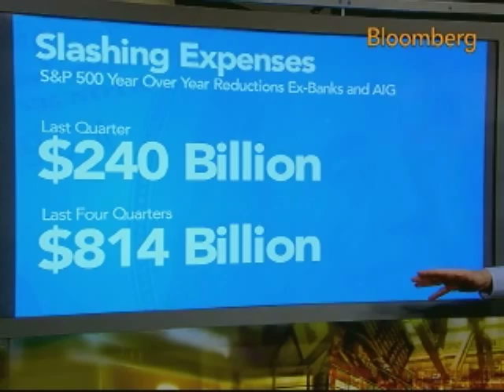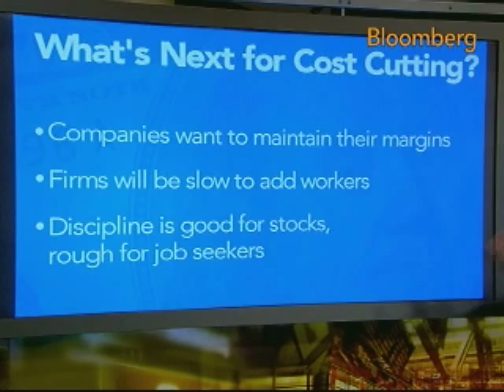Corporate America Job Cuts Unlikey to Ease Next Quarter: Video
Dec. 1 (Bloomberg) -- Bloomberg's Jon Erlichman reports on the outlook for expense reductions for companies in the Standard & Poor's 500 index. (Source: Bloomberg)